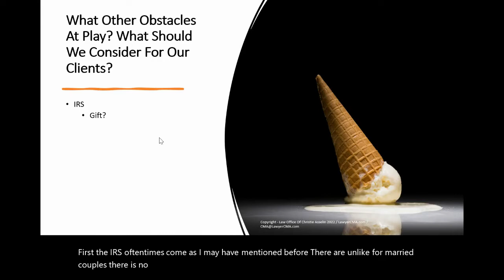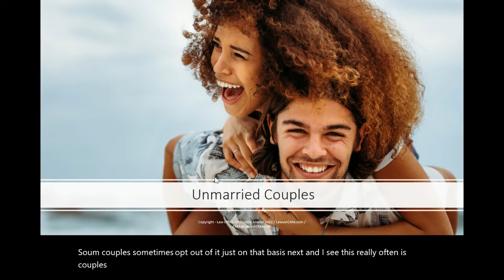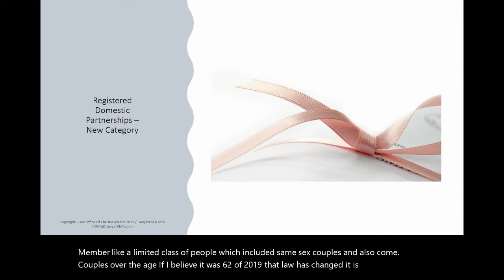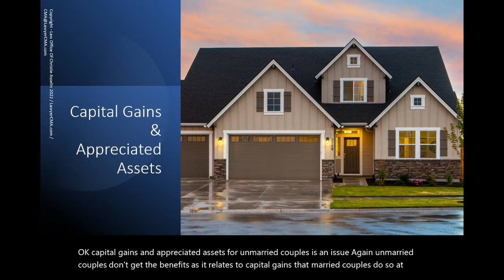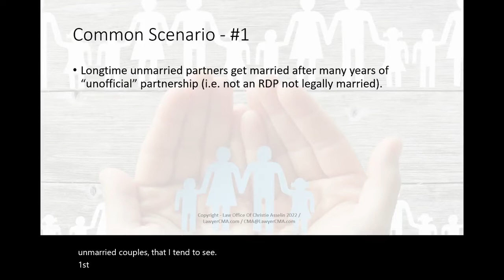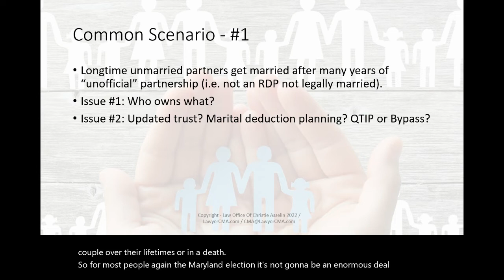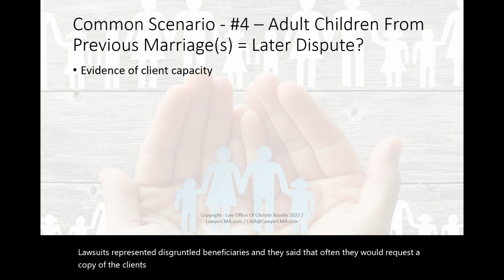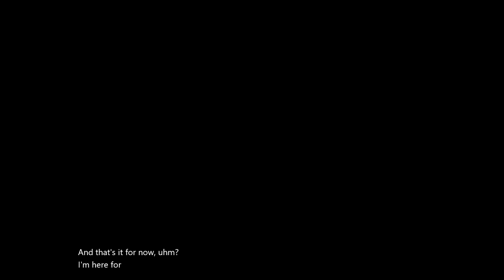Modern Estate Planning For Unmarried Couples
I recently taught a CLE for other attorneys on estate planning for unmarried couples. Here is a 30 minute portion of that. If you are a single person with an unmarried partner, please take a look! planning estateplanningattorney estateplanning PS You will also see a bonus flash pic of my almost 4 year old in this :)